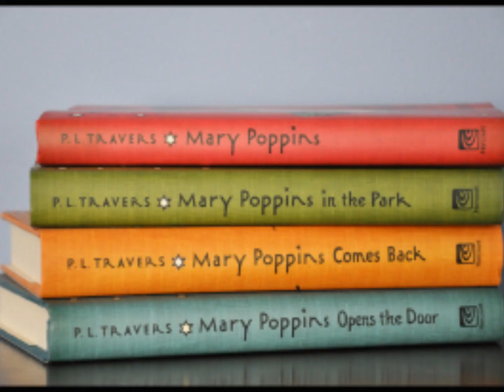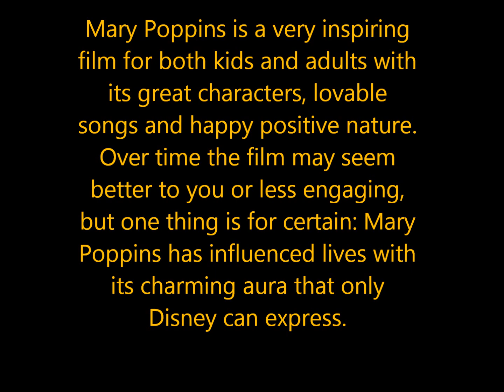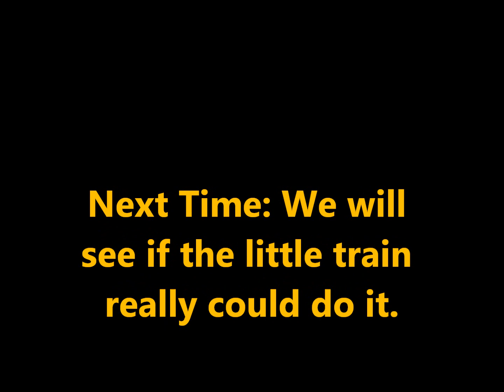Classic Film Review: Walt Disney's Mary Poppins (1964)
Here is my official review for Mary Poppins (requested by mrjakelong).
Feel free to request a movie for me to review.